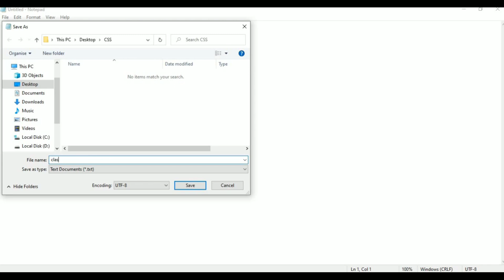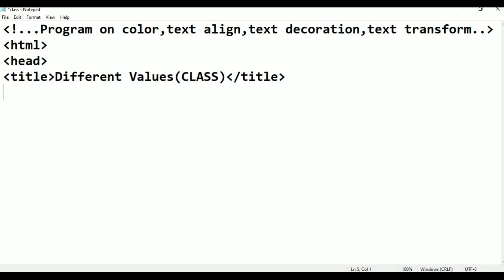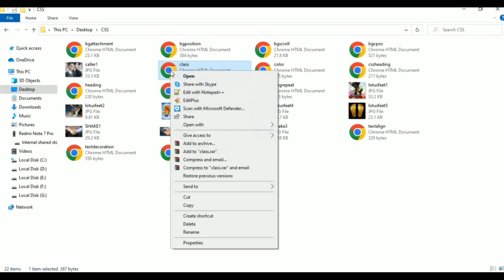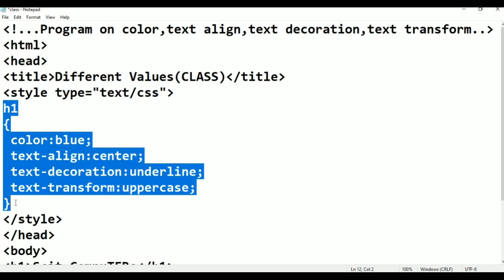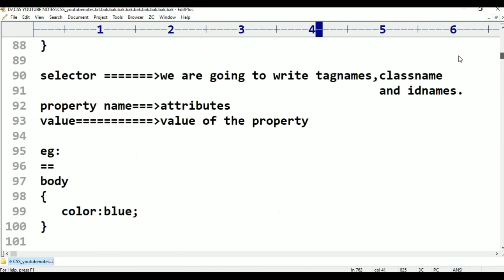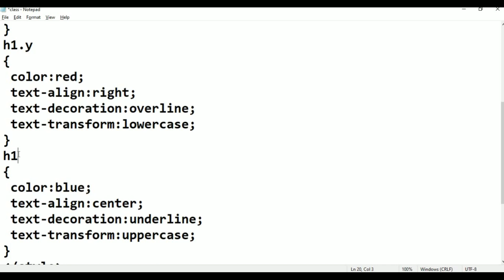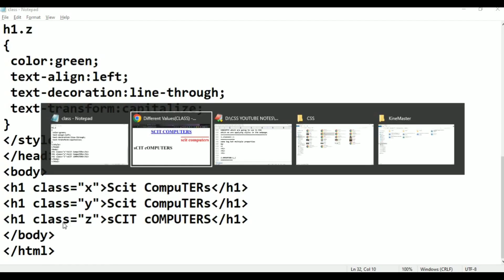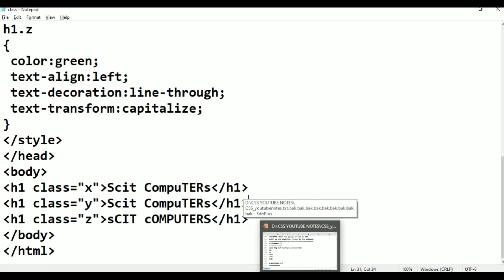CSS||Class-14||Program-15,16 Class Properties||CSS Tutorial for Beginners - in Telugu and English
etc..